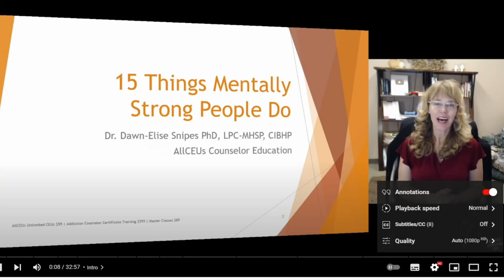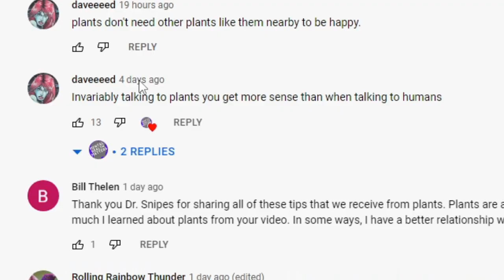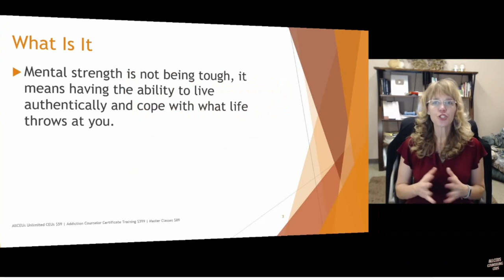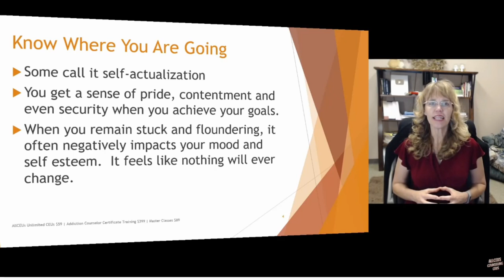you're my bread